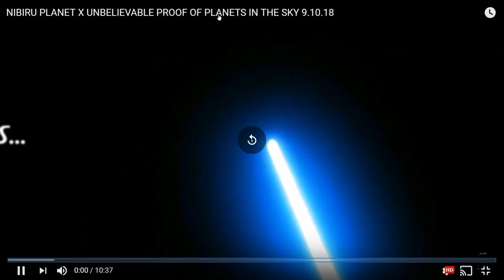NIBIRU PLANET X UNBELIEVABLE PROOF OF PLANETS IN THE SKY 9.13.18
COVER PHOTO:
moon in cast shadow of the planet cutting off the sun
NIBIRU PLANET X
UNBELIEVABLE PROOF OF
PLANETS IN THE SKY
 9.13.18
NO BS